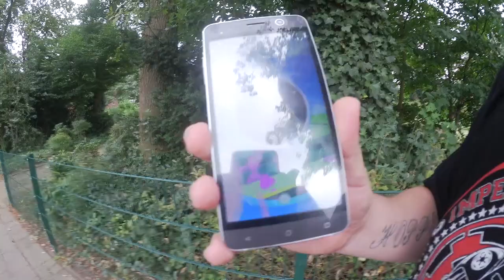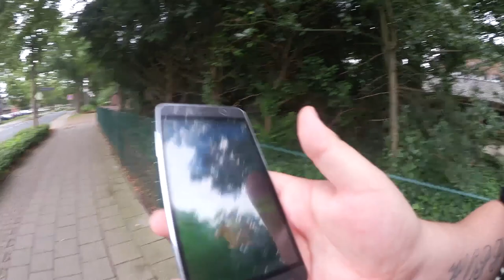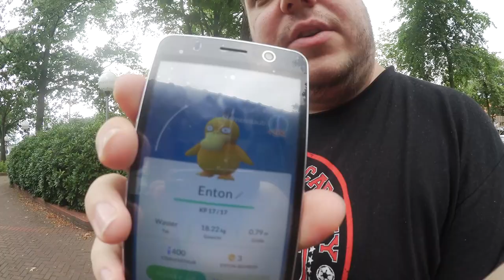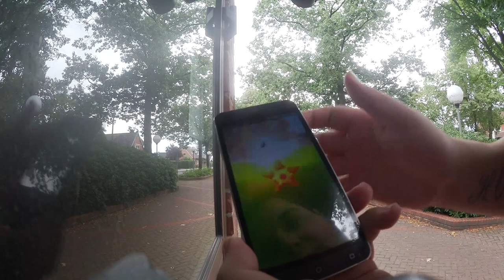Keine Pokebälle mehr #1 ♛ Pokemon Go ♛ Let's Play Pokemon